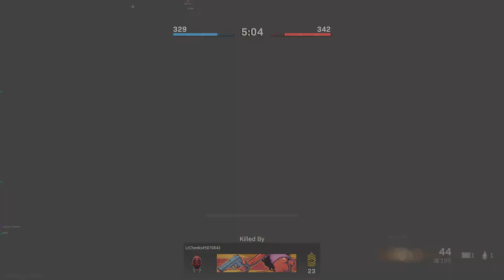18kills BEST attachments for "Bren" Lmg Machine gun